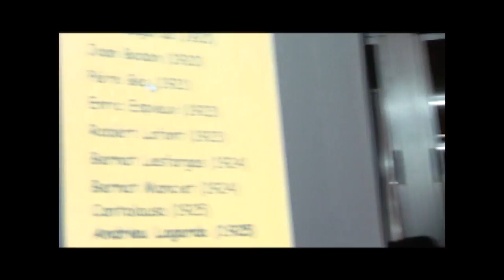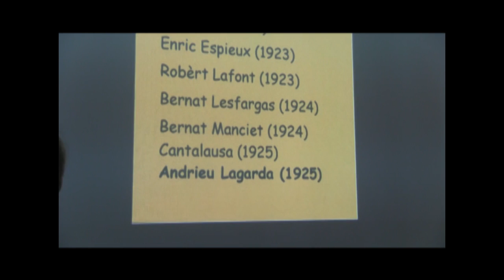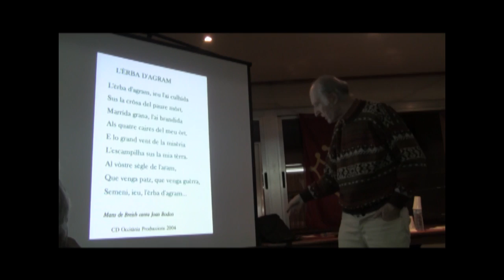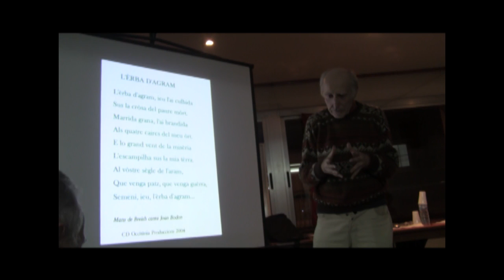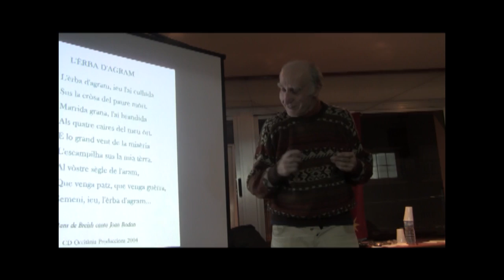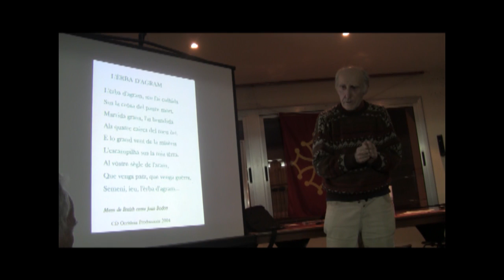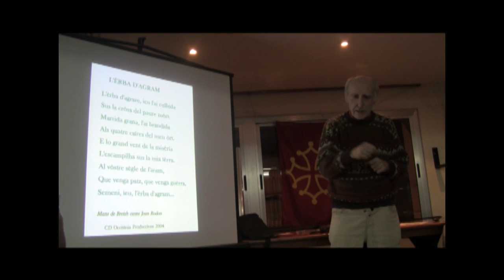CORSES D'OCCITAN 2015/16: 40 Ans de la Despartida de JOAN BODON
Cercle d'Agermanament Occitano-Català.